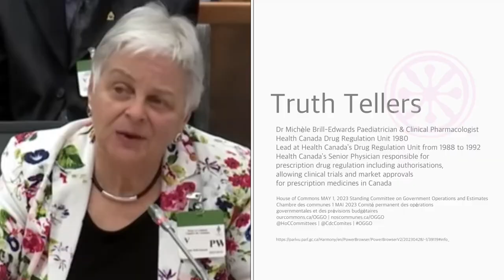How Safe Are Breast Implants? Canada Whistleblower @globalgameofimplants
Dr Michéle Brill-Edwards former head of Drug Regulation at Canada’s Health & Safety Regulator Health Canada blowing the whistle on “profit before patient safety“ policies, 1st May 2023 at Government Standing Committee.

Pause the video for links to Dr Brill-Edwards presentation.